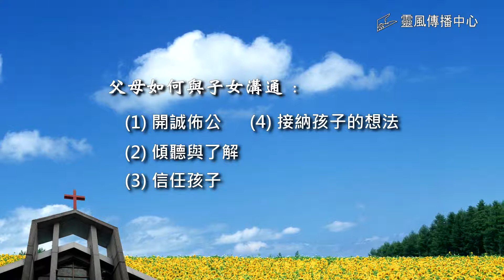【家庭篇】05. 青年與父母的互動 (1)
羅門牧師分享【基督徒實踐生活】家庭篇3：第1集